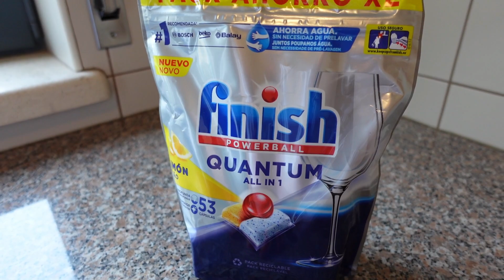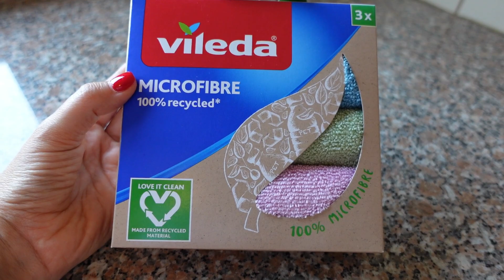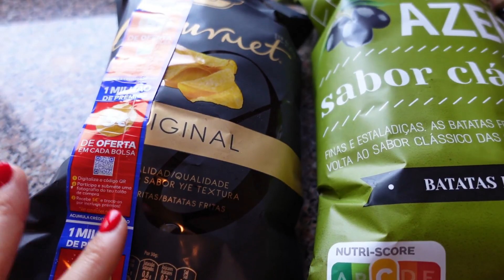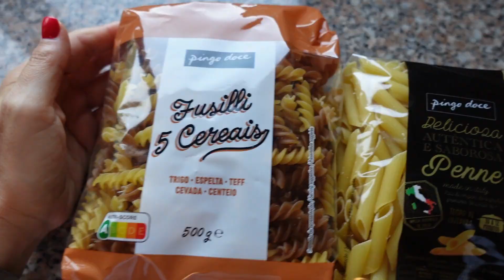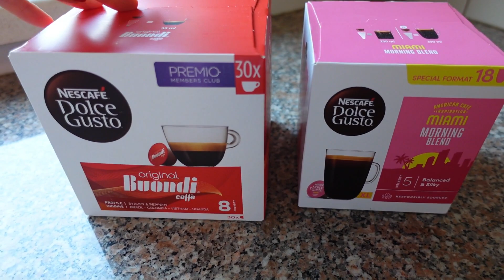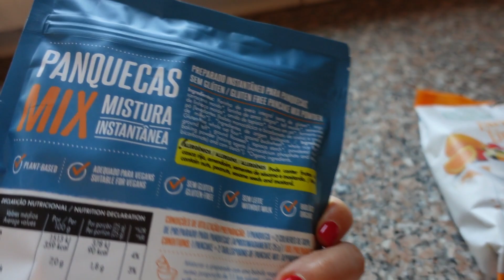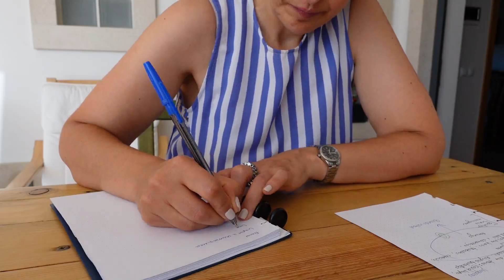Últimos dias de trabalho, vida a acontecer + compras do supermercado Pingo Doce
Obrigada por assistirem a mais um vídeo onde partilho

Os comentários são uma extensão do vídeo. Protejo a minha sanidade mental e o espírito positivo desta comunidade de comentários ofensivos, sem propósito, mal educados e passivo-agressivos.